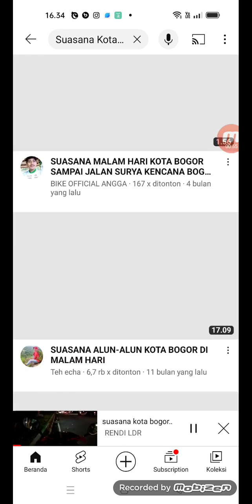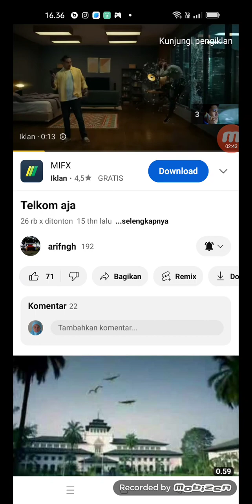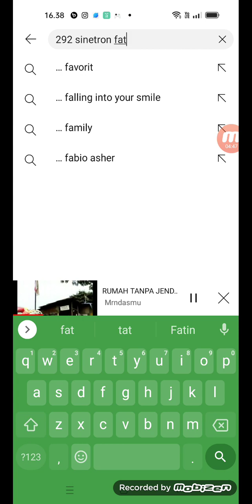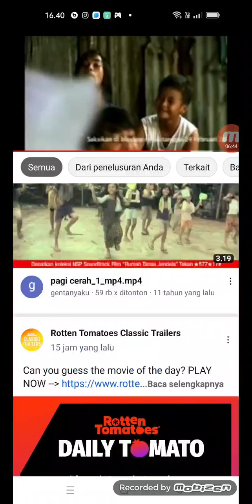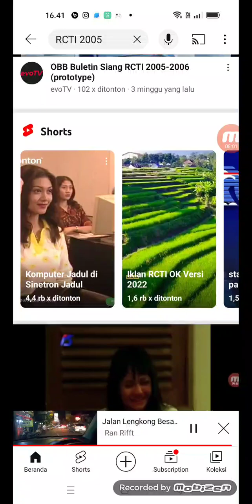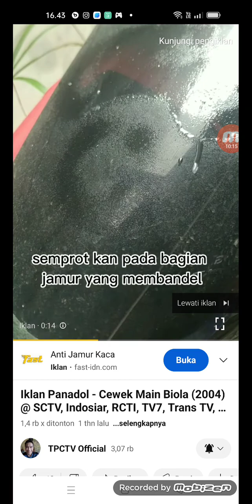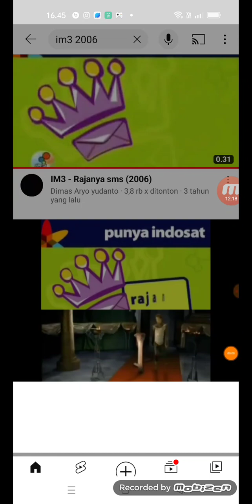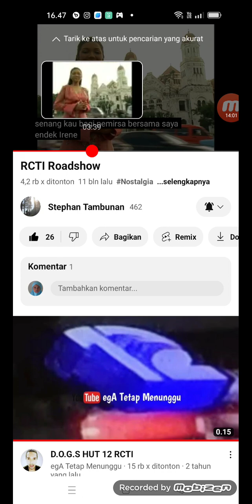Mobizen 20222411 163337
Mobizen.com